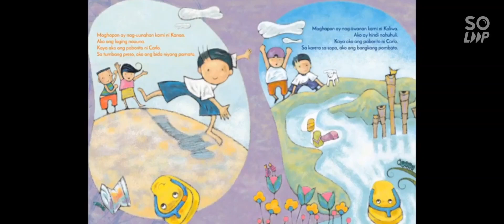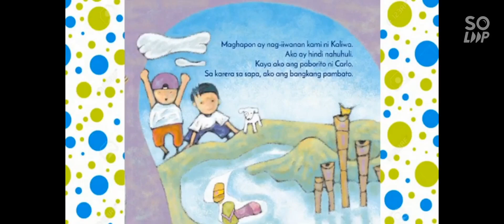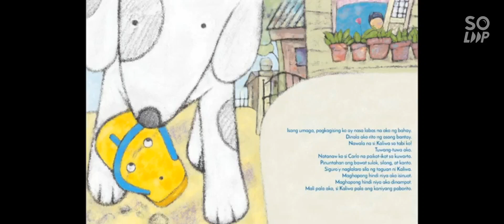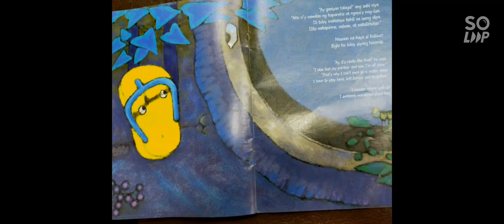Week 13 - Ako si Kaliwa, Ako si Kanan